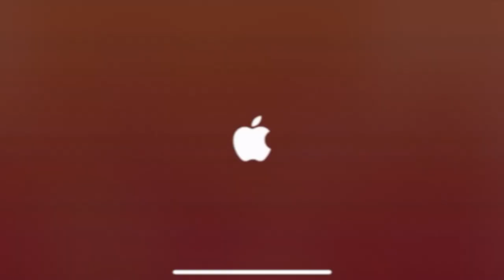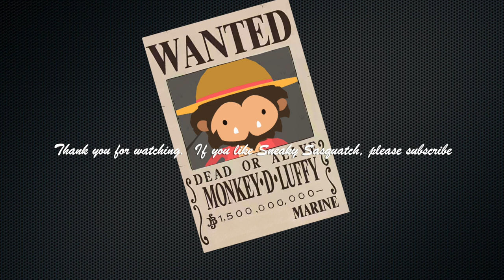Sneaky Sasquatch - Secret Cache #35 | Secure #1 Secret Cache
New update released.  There are 2 new secret cache.  This video shows you how to get the second secret cache - #35.